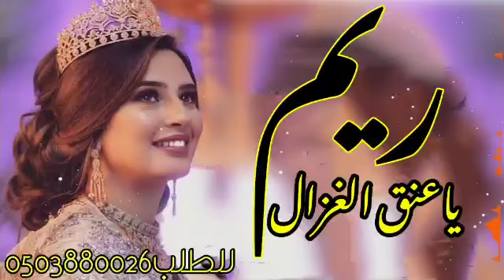شيله باسم ريم 2022 ريم بنت ابوها عنق الغزالي || افخم شيله حماسيه رقص باسم ريم